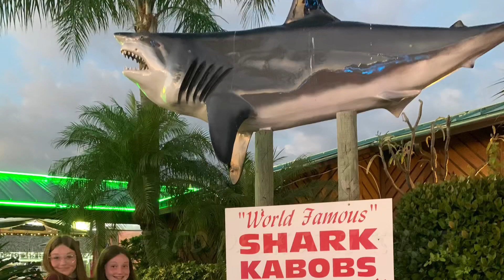April 1,2023. Dinner at grill seafood deck and tiki bar. Port Canaveral,Florida